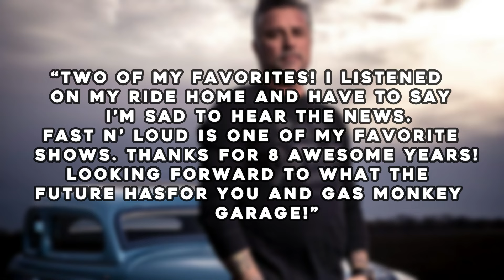The Real Reason Why Fast N' Loud Ended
For eight years on air, the Texas-based Gas Monkey Garage and the reality show filmed by them has been famed for its on-screen drama, but what was shown to the audience was less than half the story. If you watch reality shows, then you must know this that Most automotive reality shows center themselves around a charismatic host, and Fast N' Loud is no different as it followed the similar strategy.

The show's protagonist-come-host Richard Rawlings was a prolific businessman and self-proclaimed petrol-sexual, but Rawlings was often the source of many of the show's issues. So, why was Fast N’ Loud cancelled? And what did Rawlings had to do with the reason behind its cancelation? Stay with us until the end of the video to find out the real reason why Fast N Loud Ended! And let’s get started!